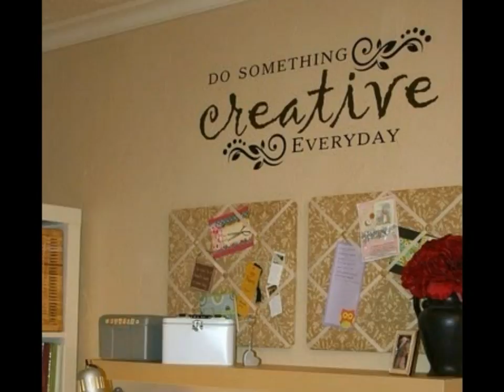Awesome Wall art decor ideas